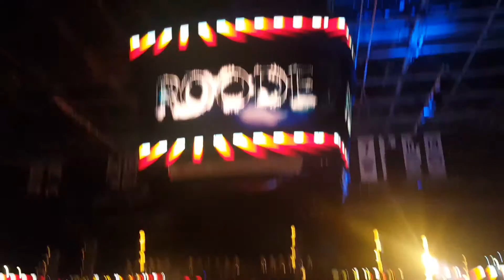NXTTakeOverToronto BobbyRoode Glorious entrance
Bobby Roode glorious entrance